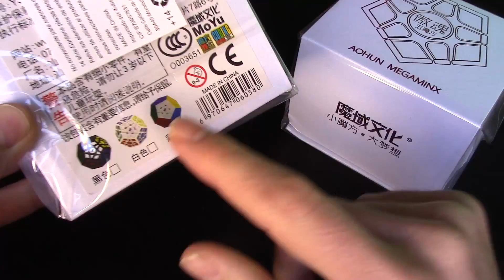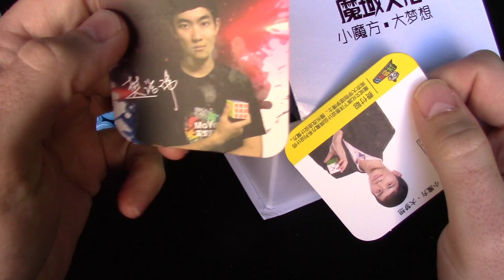MoYu AoHu Megaminx - El 1º Megaminx de MOYU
Bueno chic@s hoy toca ver el Moyu AoHun Megaminx, el primer megaminx de la marca Moyu, es un cubazo pero a ver que opináis vosotros.